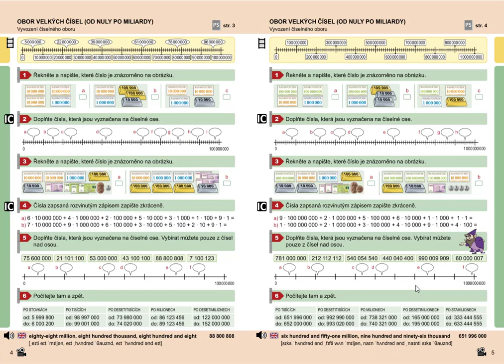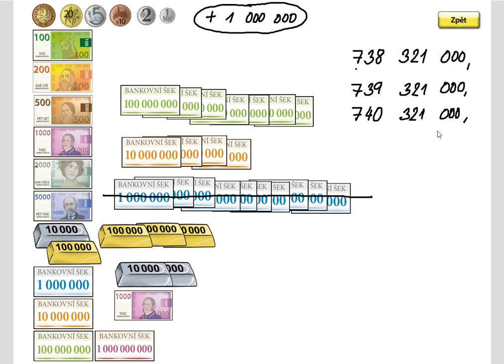Obor velkých čísel (číselné řady), Mat. mat. pro 5.roč., 2. díl, str. 5, cv. 6